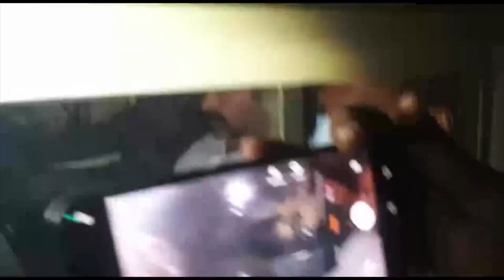అక్రమ కేసు లో అరెస్ట్ ఆయినా నరేందర్ పరిస్థితి ఇప్పుడు ఎలా ఉందొ చుడండి |False Case on Narender | GP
అక్రమ కేసు లో అరెస్ట్ ఆయినా నరేందర్ పరిస్థితి ఇప్పుడు ఎలా ఉందొ చుడండి  ||దెబ్బలు పైకి కనిపించకుండా  నన్ను చిత్ర హింసలు పెట్టి నన్ను కొట్టారు  ||
Gully Politics